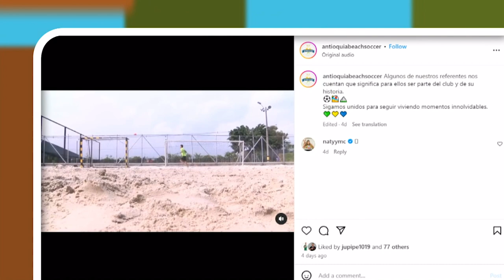¿Cómo pasó de ser jugador a ser entrenador Santiago Alzate? - Otra parte de la historia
¿Cómo pasó de ser jugador a ser entrenador Santiago Alzate? ⚽️🥅

Nos lo cuenta en OtraParteDeLaHistoria.